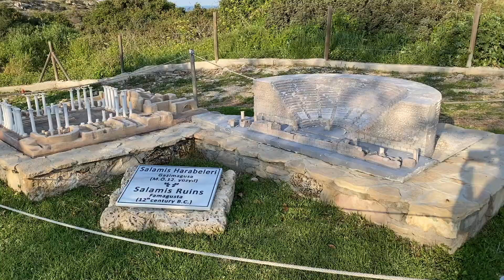Кипр в Миниатюрах, Cтеклянная Терасса и Мечеть Татлысу, Северный Кипр, март 2022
northerncyprus tatlısu miniakıbrıs camteras Я люблю Северный Кипр за волшебные встречи с его жителями, за такие вот сюрпризы за поворотом его улочек. Совсем немного усилий по изучению турецкого и тебе открывается совсем другой Кипр! С огромной благодарностью Ахмету, сотруднику «Кипр в миниатюрах» (Minia Kıbrıs), который пригласил нас в посёлок Татлысу и показал его милые стеклянную терассу (Cam Teras) и большую мечеть Татлысу (Tatlısu Camii). После чего мы переместились к нему домой на чай, где хозяюшка уже приготовила угощение - elinize sağlık (здоровье вашим рукам)!!!
00:00-00:50 Кипр в миниатюрах
00:51-01:25 Стеклянная терасса
01:26-02:11 Мечеть Татлысу
02:12-02:18 Часы работы "Кипр в миниатюрах"